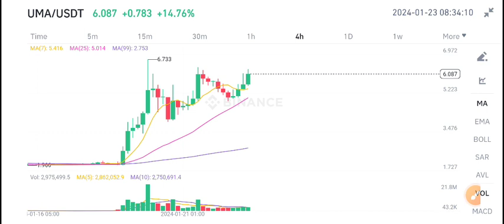Uma coin Price Prediction! Uma coin News Today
Queries Solved:
1.  today target
2.  price today
3.  price prediction
4.  token today target